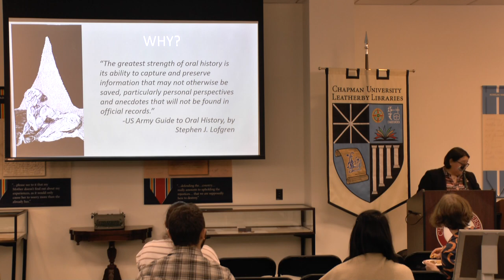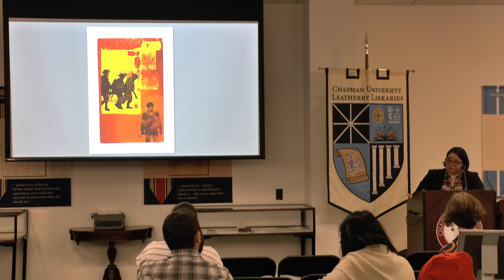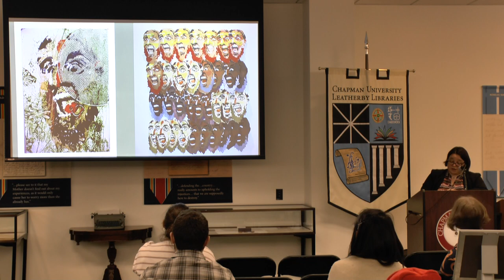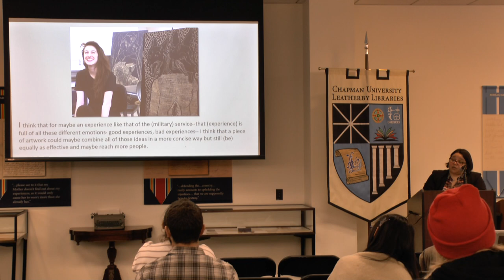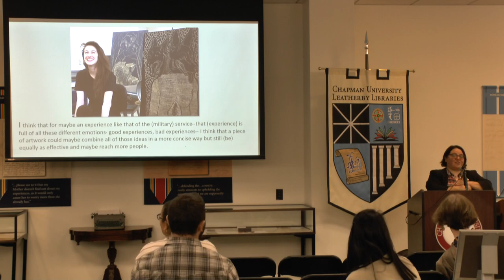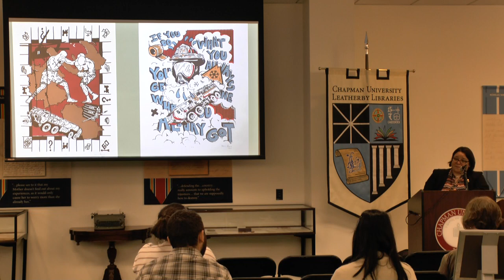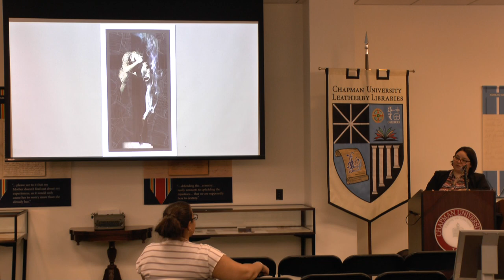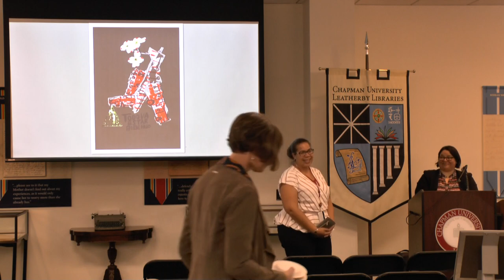Yvette Pino - Creativity After Combat Lecture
February 26, 2020, Yvette Pino, founder of the Veteran Print Project, visited Chapman University to talk about her work.